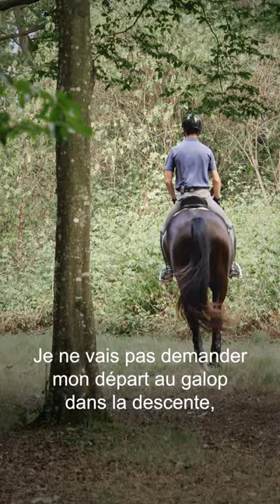C.C.E - Travail en terrain varié !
LA plateforme de cours vidéo équestres en ligne 🎠

Hello les Blooming Riders !